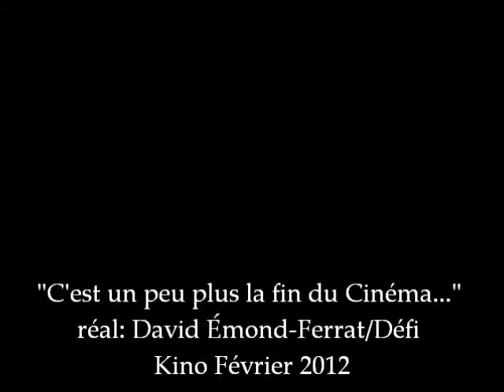Isabelle Giroux - Démo Francophone 2012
Démo francophone
Scènes de:
C'est un peu plus la fin du cinéma (...) - David Émond-Ferrat/Kino
Prozac - François Bouvier/Vtélé
Clip qui ne verra jamais jour autre que sur mon démo - Mathieu Gratton
Le Corps a ses raisons - Jean-Robert Quirion/Pilot
Plaisirs Gastronomiques - Simon Olivier Fecteau
Un mot pour Étienne/A note to Etienne - Eli Benavidez
Une fille voulait tomber en amour, l'amour s'est tassé, elle est tombé par terre - Emanuel St-Pierre